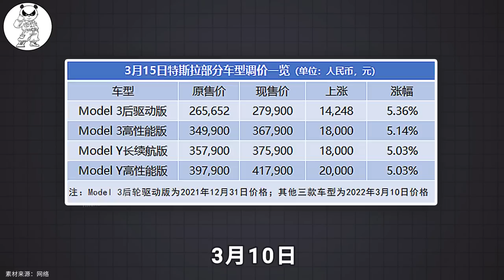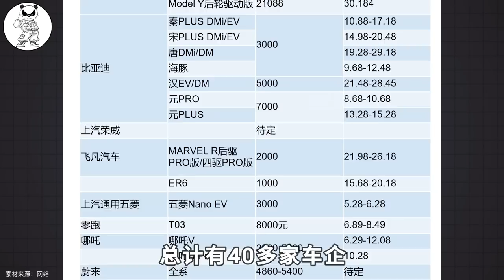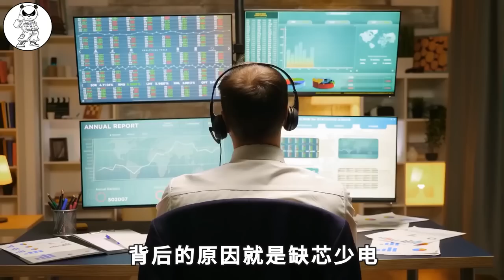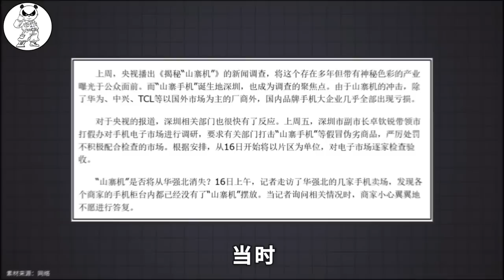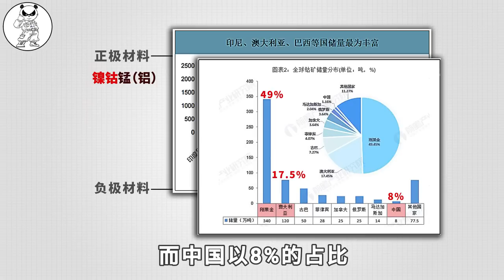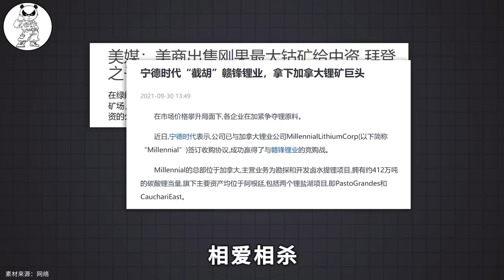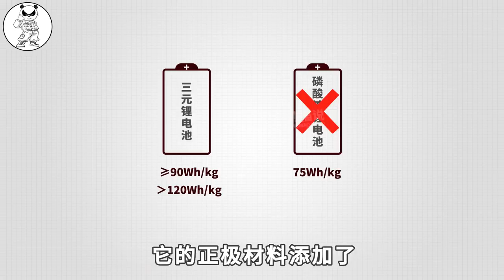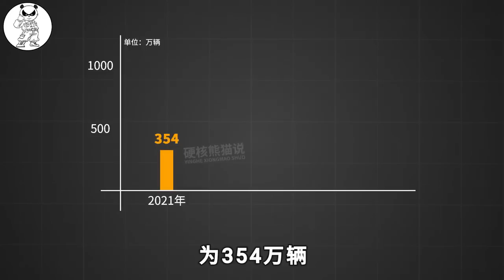鋰電池短缺，加上質量缺陷、原材料依賴進口等問題，新能源汽車面臨三大難題！ 【硬核熊貓說】